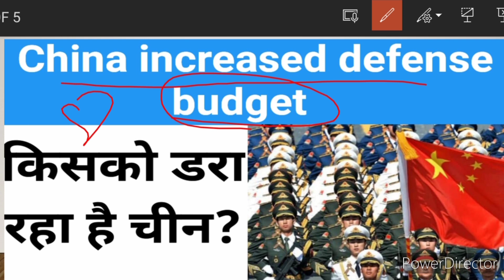China increased defense budget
defence budget of America
defence budget of India